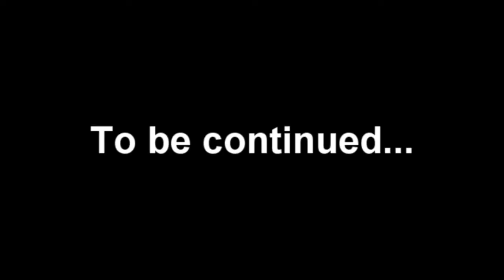SSS Day 8 - Moving Out Part 1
Packing ready to move out and back to Liverpool for my second year of uni.